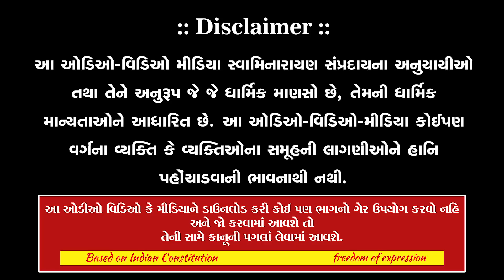અન્નકૂટોત્સવ || ANNKUT UTSAV ||14-01-2022 @ JOTHAN - SURAT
SSGD